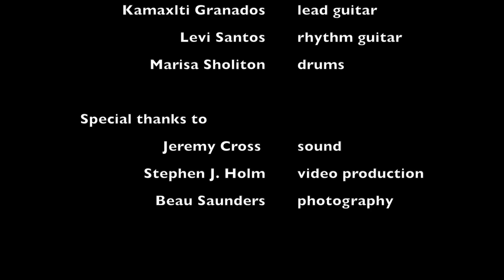BNM's Incendiary covers "Black Magic Woman" @ Palm Deli 5/25/13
Real Rock Band Program Presents... Icendiary
Performing "Black Magic Woman" by Peter Green (Santana Version)  @ Palm Deli in Aptos, CA